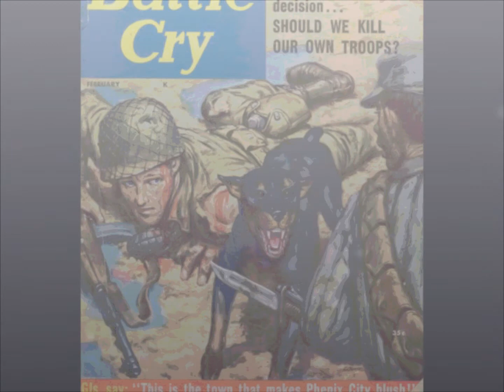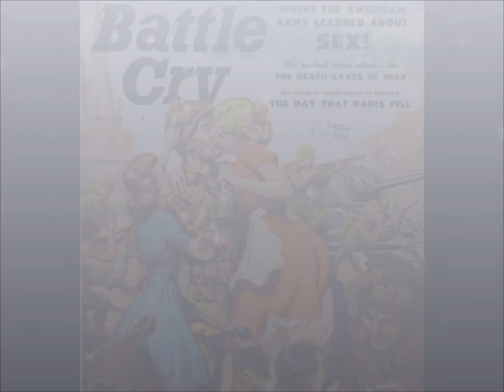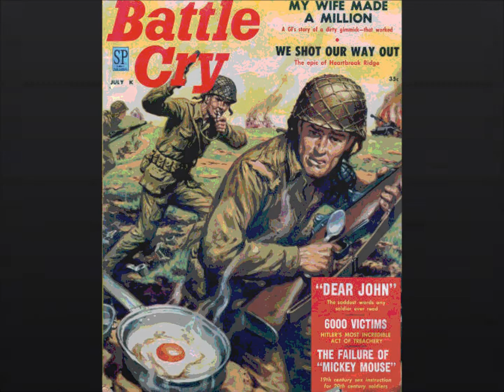BATTLE CRY/ DUNO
2012/ a  song about  song  written under pain, sadness, separation